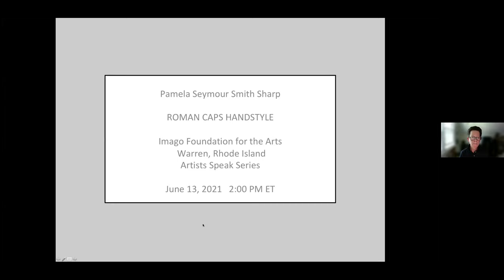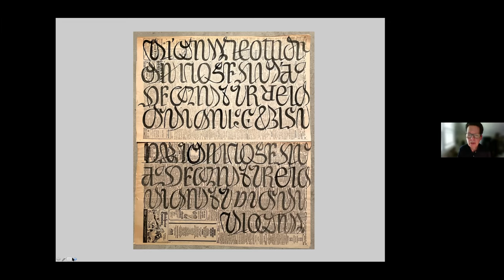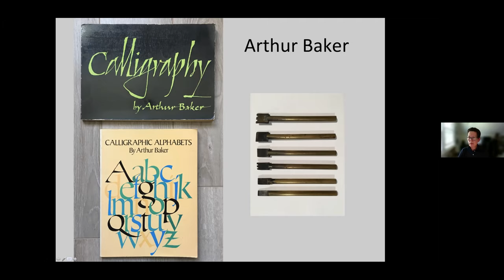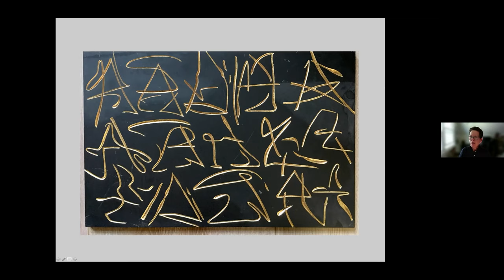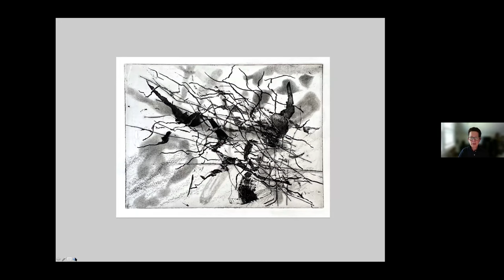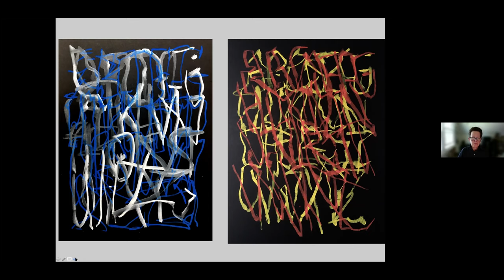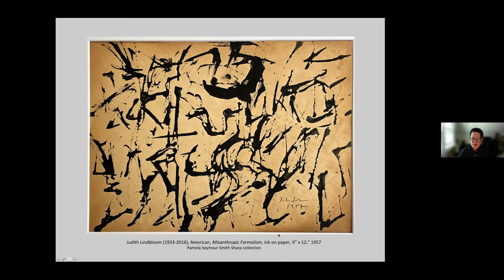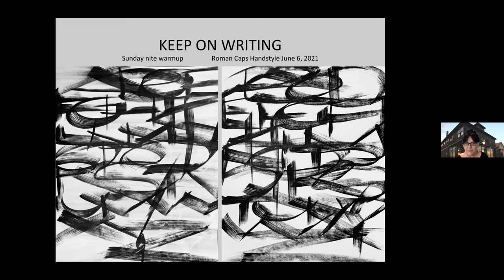June 13 Artists Speak with Pamela Seymour Smith Sharp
Pamela Seymour Smith Sharp discusses her career and art-making